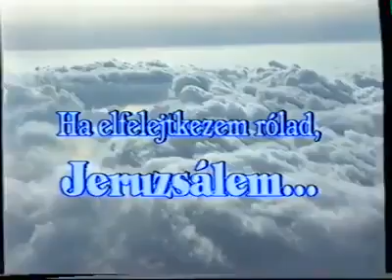1996.01.15-18 Ha elfeletkelezem rólad Jeruzsálem..Sion dicséretek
A felvételen 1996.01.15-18 tartó Izraeli úti képeket ,illetve videókat tartalmazza.

Mindejog fenntarva 1996
Hit Gyülekezete